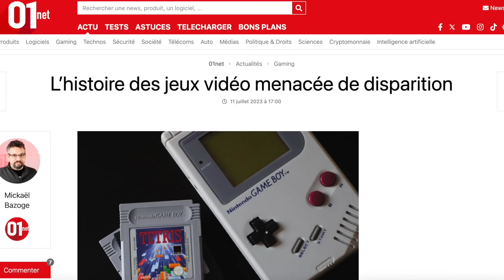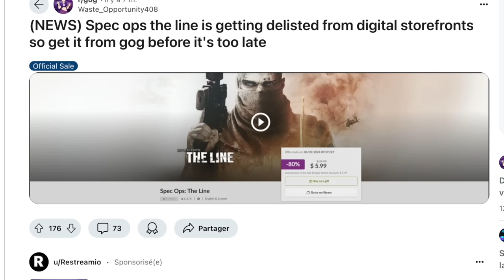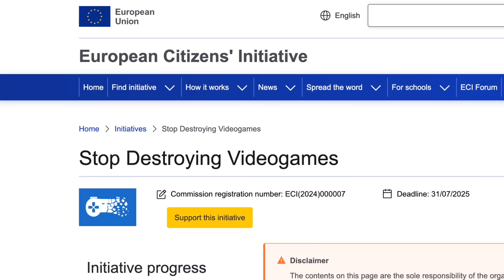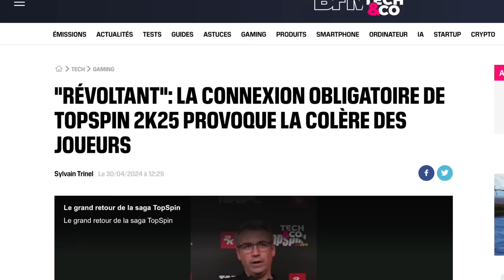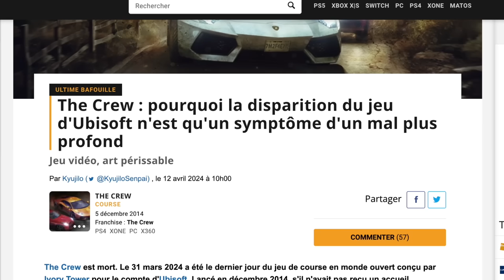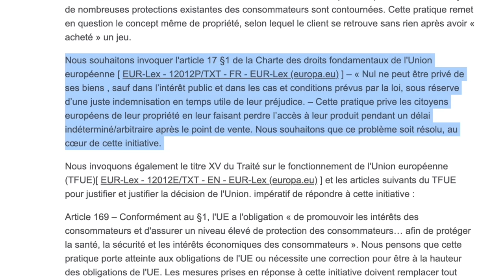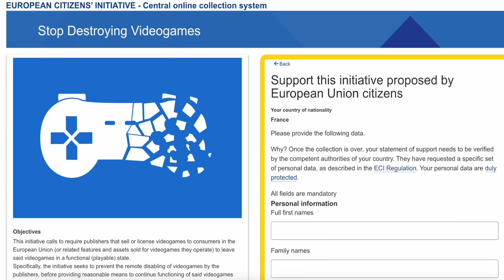STOPPONS la DESTRUCTION des jeux vidéo ! (initiative européenne)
Chaque signature nous rapproche d'une possibilité de faire changer les choses, et préserver l'avenir de nos jeux vidéo, du média, de la culture ainsi tout en respectant nos droits. Je vous tiendrais également informé des avancements au niveau national sur le sujet prochainement, nous travaillons dessus. Merci à tous pour votre si précieuse participation.